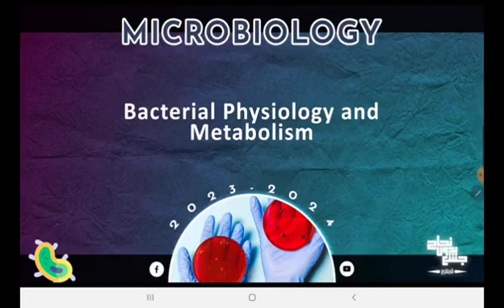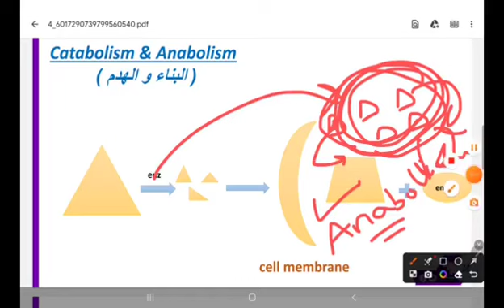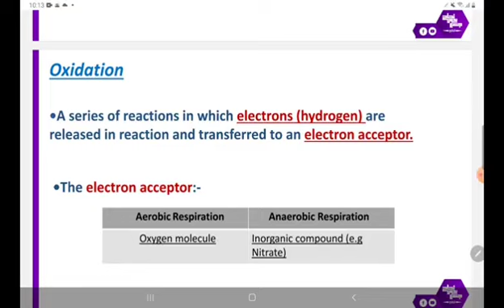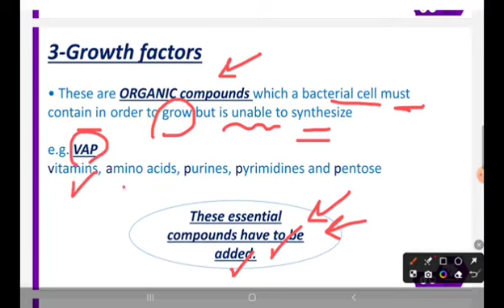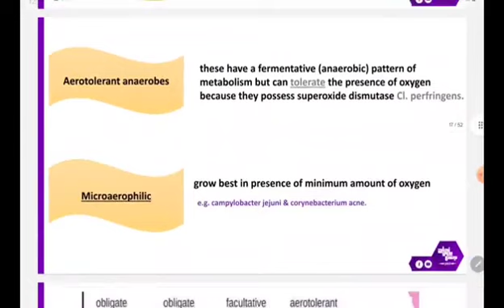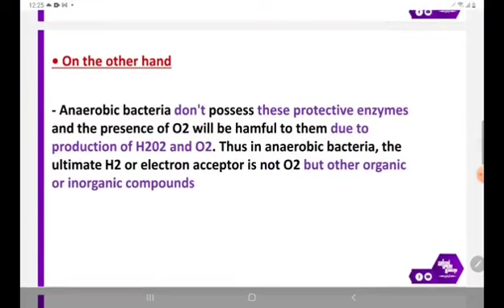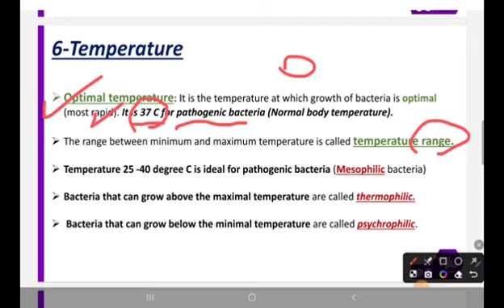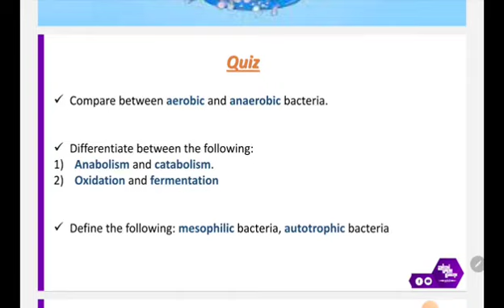L 2 part 1, Bacterial physiology and metabolism , Microbiology